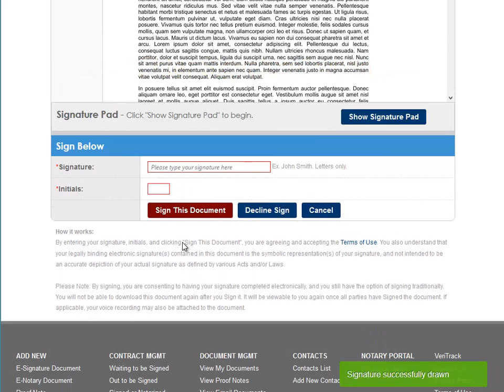DocVerify - How to Use the Signature Pad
DocVerify is the trusted leader and innovator in digital document verification -- developing extensible solutions that manage secure e-signatures, prevent transaction fraud and protect intellectual property.

DocVerify's digital document verification solutions, built upon the proprietary VeriVault Verification Platform, provide irrefutable proof of the integrity of digital documents -- streamlining processes, saving money, protecting sensitive information and ensuring legally binding transactions.